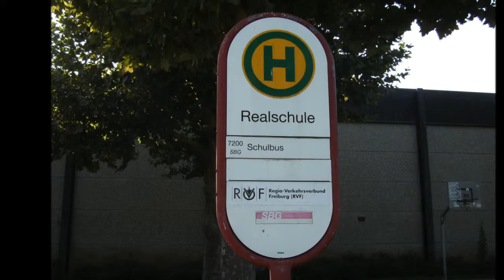Bildimpressionen Herbolzheim Bushaltestelle Realschule